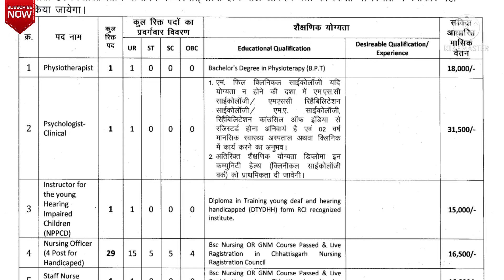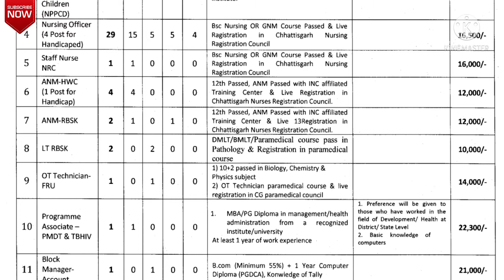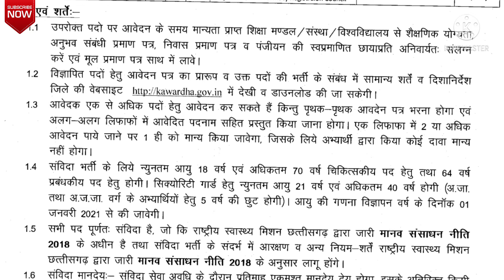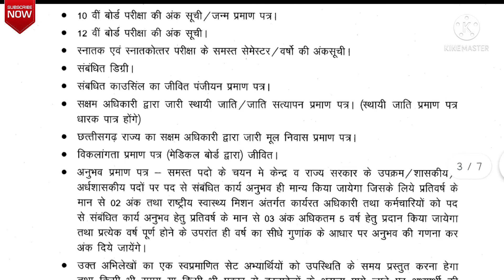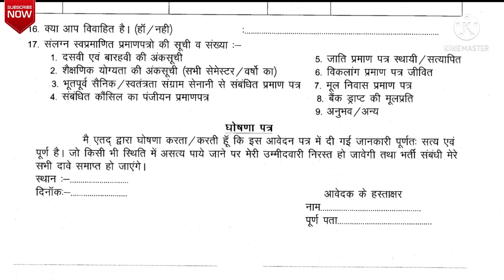कबीरधाम चिकित्सा एवं स्वास्थ्य विभाग भर्ती 2021| CG Health Department Vacancy2021|Cg NHM Vacancy2021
कबीरधाम चिकित्सा एवं स्वास्थ्य विभाग भर्ती 2021| CG Health Department Vacancy2021| Cg NHM Vacancy 2021

Hello friends🙏🙏

आज के इस वीडियो में छत्तीसगढ़ के चिकित्सा एवं स्वास्थ्य  विभाग  जिला कबीरधाम में निकले विभिन्न भर्तियों के बारे में जानकारी दी गई है।

💥💥छत्तीसगढ़ के विभिन्न भर्तियों का फॉर्म भरना अपने मोबाइल से सीखे👇👇

💥💥गौरेला पेंड्रा मरवाही

💥💥 कोरबा

🌄🌄S-U-B-S-C-R-I-B-E🌄🌄